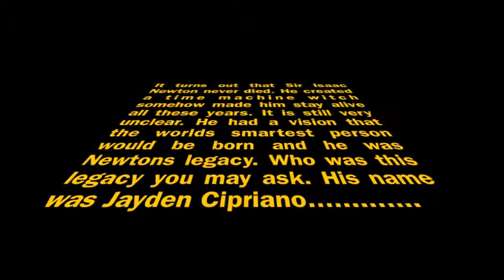Science Project.m4v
I made this video for science class.